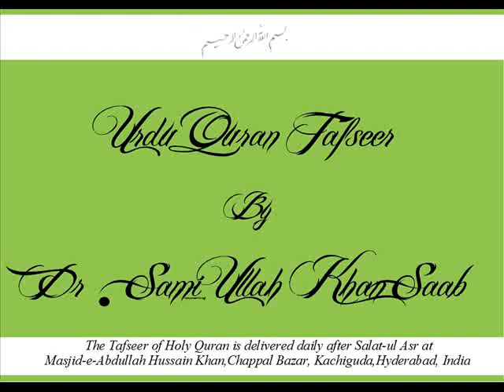105. Surah Al-Fil +Al-Quraish - Urdu Quran Tafseer - Hyd, India By Dr.Sami Ullah Khan Saab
105. Surah Al-Fil +Al-Quraish - Urdu Quran Tafseer - 16062013,Hyderabad (Deccan) By Dr.Sami Ullah Khan Saab.

As Salamualikum

The Holy Quran's Tafseer is delivered by renowned Islamic scholar and Arabic scholar of Hyderabad Deccan - Dr. Hafez Mohammed Sami Ullah Khan Sahab (Daamat barakatumul alia), Khateeb, Masjid-e-Abdullah Hussain Khan (Hari Masjid), Chappal Bazar, Kachiguda, Hyderabad, India.

He is a famous Kamil and teaches Ilm-ul-Tafseer in various Madrasas. He is considered to be one of the few individuals who possesses excellent command over Arabic language in Hyderabad. He has served as Chief Editor of Dairatul Ma'arifil, Osmania University is one of the prestigious & renowned institute for Islamic & Arabic manuscripts through out the world.

Kindly share the tafseer with people in your network and earn perpetual reward. Jazak Allah Khair.